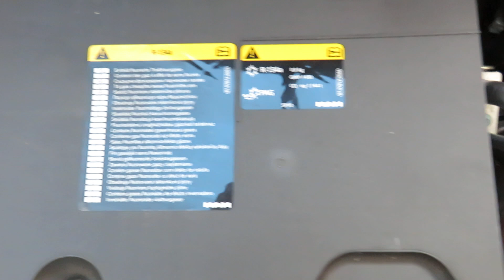MAN TGX 18.460*E 6*Lowdeck*Aut*Tank 960 L*409925 Km